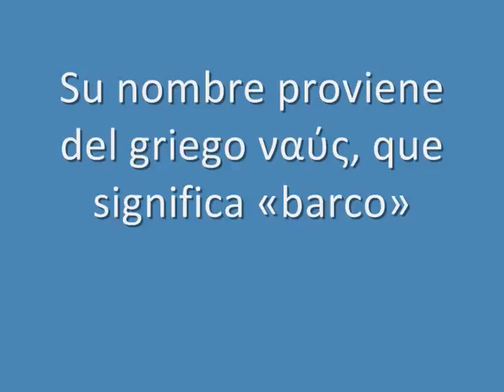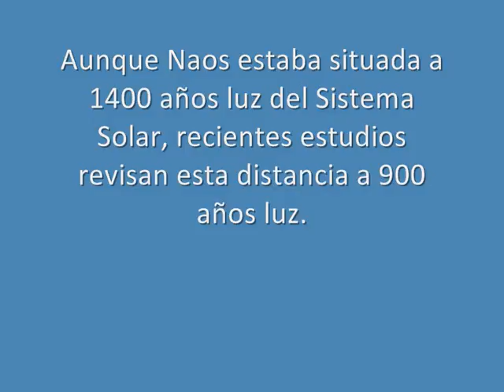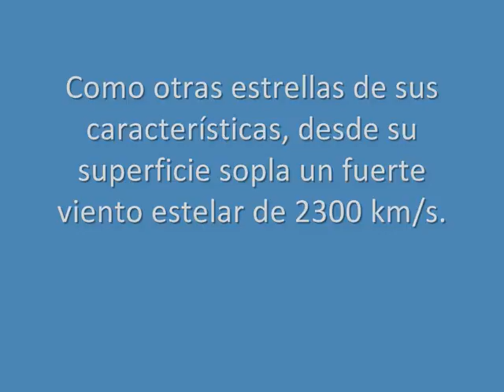Naos (Zeta Puppis), la estrella más brillante de Popa, Quilla y Velas (SD)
Naos es el nombre que recibe la estrella ζ Puppis (ζ Pup / HD 66811) de magnitud aparente +2,21, la más brillante de la constelación de Puppis y la 66 del cielo nocturno. Su nombre proviene del griego ναύς, que significa «barco». Otro nombre por el que es conocida esta estrella es Suhail Hadar, de origen árabe.

Características físicas

Naos es una supergigante azul de tipo espectral O5Ia —también catalogada como O4I— excepcionalmente caliente con una temperatura superficial de 42.000 K. Es una estrella muy masiva cuya masa es 22,5 veces mayor que la del Sol —cifra que puede aumentar hasta 40 masas solares según otras fuentes—. Es una de las estrellas más luminosas de la Vía Láctea; considerando que la mayor parte de la radiación emitida se encuentra en el rango del ultravioleta, es 550.000 veces más luminosa que el Sol. Su radio es 14 veces más grande que el radio solar.

Evolución

Aunque anteriormente se consideraba que Naos estaba situada a 1400 años luz del Sistema Solar, recientes estudios revisan esta distancia a 900 años luz. El análisis retrospectivo de la trayectoria de Naos muestra que fue expulsada del cúmulo estelar Trumpler 10 hace unos 2,5 millones de años. Actualmente se encuentra visualmente a 8,5º del mismo, equivalente a una separación real de ~ 400 años luz.

Su temperatura efectiva y gravedad superficial indican que Naos está fuera de la denominada «edad cero de la secuencia principal» (ZAMS). Como otras estrellas de sus características, desde su superficie sopla un fuerte viento estelar de 2300 km/s, lo que hace que Naos pierda el equivalente a una millonésima de la masa solar cada año. Esta pérdida de masa es 10 millones de veces superior a la que experimenta el Sol por medio del viento solar. El estado evolutivo y el viento solar han alterado la composición química superficial de Naos; su contenido de helio es doble que el normal y probablemente también esté enriquecida en nitrógeno. Gira sobre sí misma a gran velocidad, siendo su velocidad de rotación de 220 km/s, 100 veces mayor que la del Sol. Una estrella de estas características, con una masa comprendida entre 22 y 40 masas solares, terminará su vida estallando como una espectacular supernova, dejando como remanente una estrella de neutrones o un agujero negro.

Música de Fondo: Head Up To The Mansion de Biohazard Gun Survivor Soundtrack.